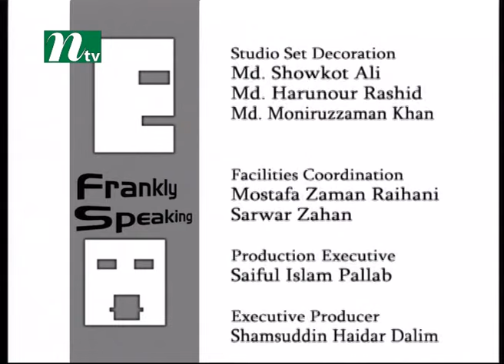Chris Atkinson, President, Southeast Asia Microsoft.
Chris Atkinson, President, Southeast Asia Microsoft. with Zahirul Alam At NTV , Frankly Speaking.